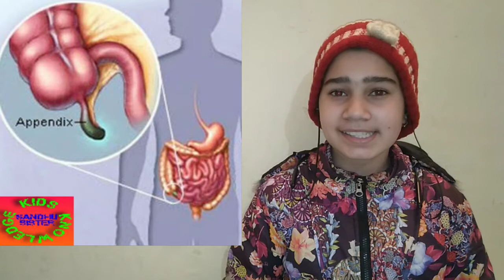सुबह सवेरे एक पहेली एक सामान्य ज्ञान भाग 175 Every Morning One puzzle One GK 👍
Gk - भारत की सबसे साफ पानी की नदी ?